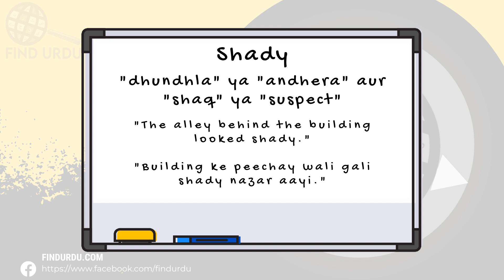Shady Meaning in Urdu |'Shady Ka Kia Matlab Hota Hai'| Urdu/Hindi Explanation Included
In this video, we will delve into the meaning of the word "Shady" in Urdu. We will explore the different ways in which the word is used, and what it means to be truly Shady. From its origins to its usage, we will cover the many nuances of the word "Shady." Whether you're a native Urdu speaker or simply looking to improve your English language skills, this video is perfect for you! So be sure to watch to learn more about the meaning of "Shady" in Urdu.